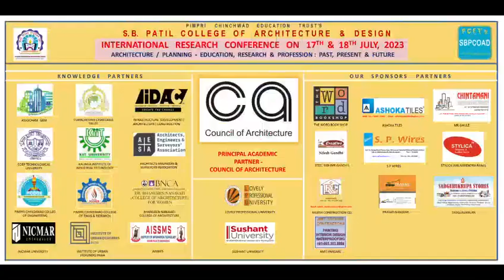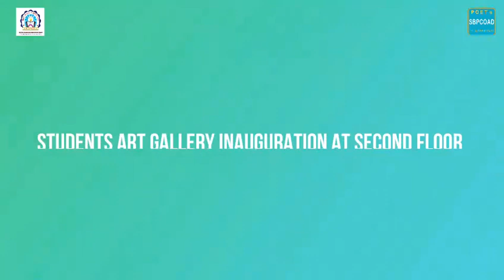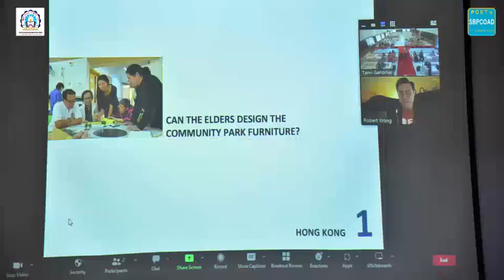International Conference on Architecture & Planning - II | SBPCOAD | PCET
Glimpses of the "International Conference in Architecture/Planning- Education, Research, and Profession: Past, Present, and Future" which was held on the 17th and 18th of July 2023 by PCET's SBPCOAD.